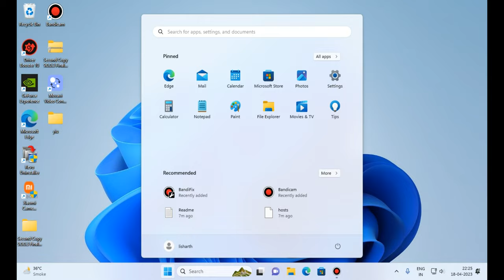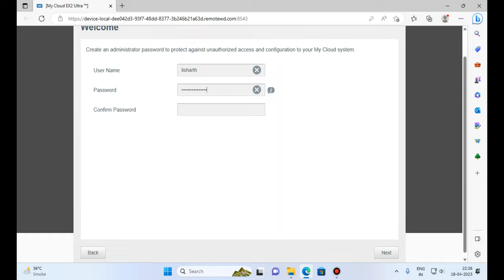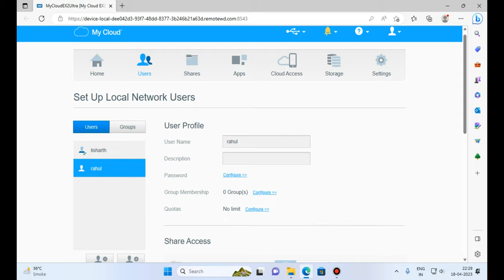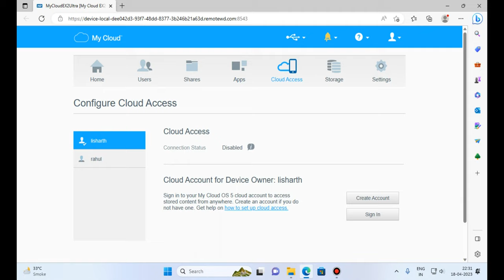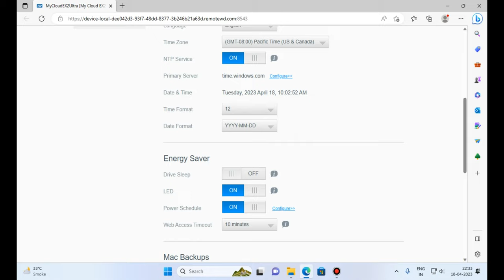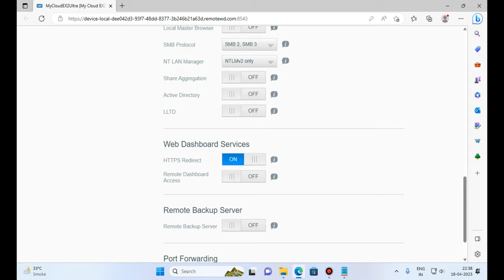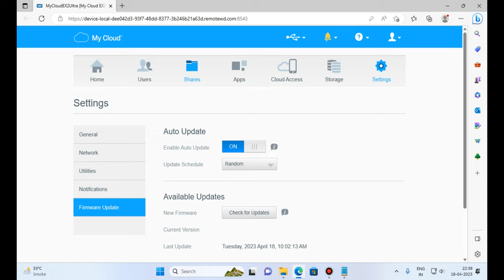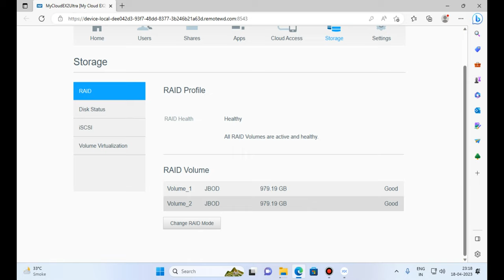PART-2 CONFIG OF MY CLOUD EX 2 ULTRA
my cloud ex2 ultra vs my cloud home duo
how do i access my wd my cloud ex2 ultra